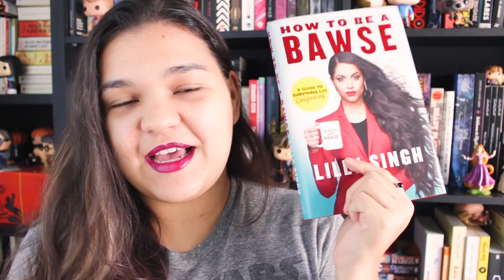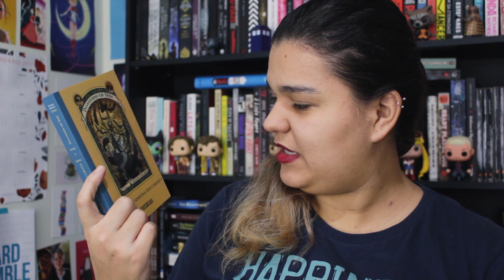ERROS DE GRAVAÇÃO | Bruna Miranda #364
Não tem como gravar 364 vídeos sem um MONTE de erros de gravação. Eu sempre faço os mesmos erros - atropelo a fala, cachorro late, como as palavras... Juntei alguns desses bloopers nesse PENÚLTIMOVÍDEONEMACREDITOQUÉISSOBRASIL?

✖ Compre 130 Ideias para Booktubers e nunca mais use a desculpa de estar "sem ideias" 😉❤️

São Paulo/SP
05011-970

O canal Bruna Miranda é focado em literatura e tudo que envolve livros. Desde resenhas e TAGs literárias, até vídeos de discussões sobre o que é literatura, guilty pleasure e hábitos de leitura, até a série BrunaExplica com vídeos curtos e informativos sobre gêneros literários, práticas do mercado editorial, termos literários. Meu objetivo é incentivar a leitura, quebrar preconceito sobre alguns gêneros literários e mostrar que quem não gosta de ler ainda não encontrou o livro certo.